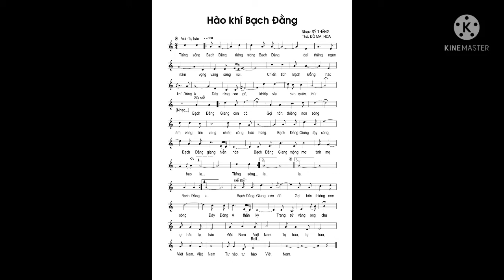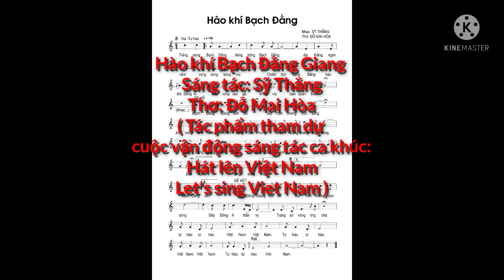Hào khí Bạch Đằng Giang I Sáng tác: Sỹ Thắng - Lời: thơ Đỗ Mai Hòa